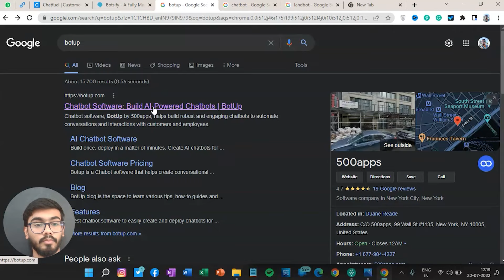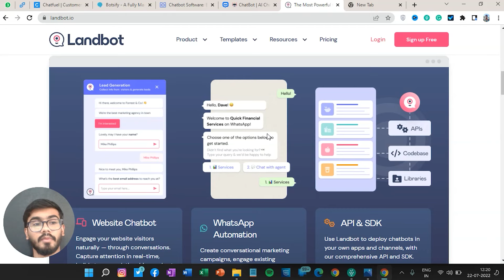Top 5 Chatbot Tools You're Missing Out in 2022 | JENIL PAREKH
Hi there! New to Brandveda? If so, here's what you need to know -- We like interests related to Digital Marketing a LOT, so we use this channel to explore Google Ads, Facebook Ads, SEO, etc to help you to enhance your information.
In this video, we will discuss about the top 5 chatbot tools in 2022, which you can use on your website and landing pages to get a higher conversion and leads. These tools are used by all big marketers and have given best resut from them. We suggest finding your best chatbot tool from above and growing your business will help you in market to fight with your competitors.

Where else you can find us:

Want to learn: MASTERS COURSE IN DIGITAL MARKETING

Want to learn: SOCIAL MEDIA MARKETING

Want to learn: WEB ANALYTICS

Want to learn: ONLINE GOOGLE ADWORDS COURSE STRUCTURE

Want to learn: SEO Courses

( MASTER COURSE IN DIGITAL MARKETING )
Recognized as Best Digital Marketing Institute by UrbanPro
– Rated 4.9/5 by more than 50,000 students.